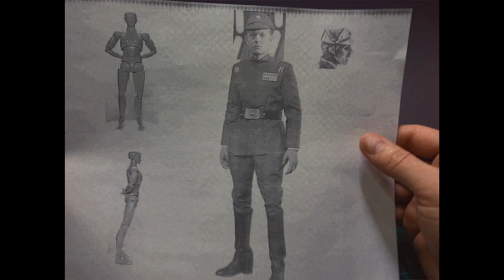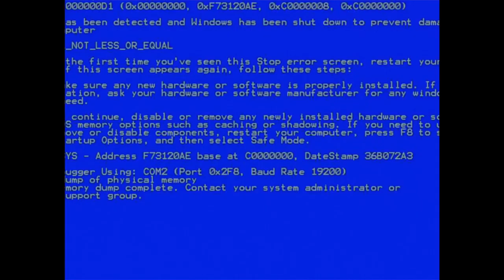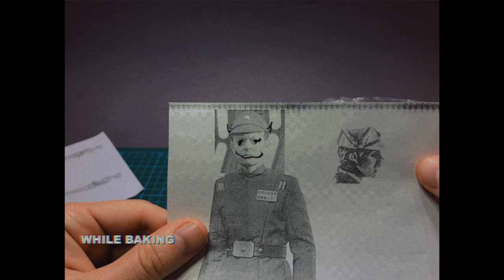Sculpting DEATH STAR OFFICER from STAR WARS out of polymer clay. Supersculpey Medium Tutorial #6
in this video im sculpting DEATH STAR OFFICER, from Original STAR WARS trilogy.
The bishop of blacks for my future chess set.
creating this clay figure i first tried to sculpt bare face and really moved forward sculpting hands.

but the overall figure turns out little taller than i expected

Please let me know what STAR WARS Character you prefer to see in my next video?!

clay: supersculpey medium
clay glue: cernit
clay softener: cernit